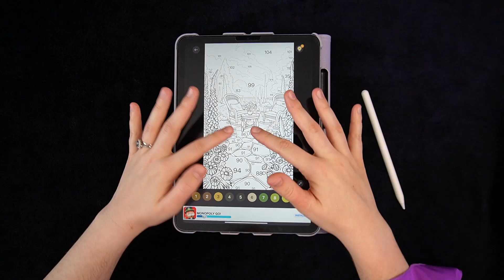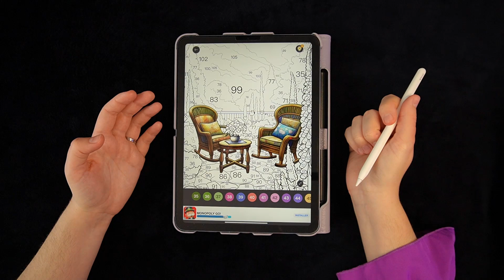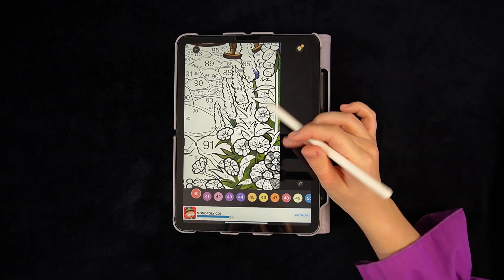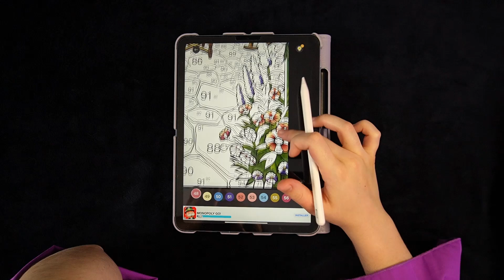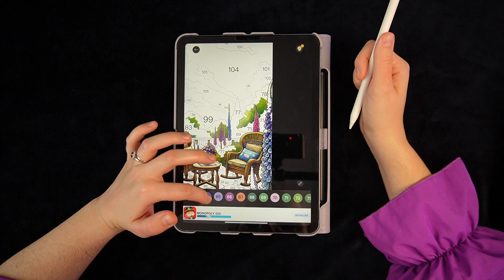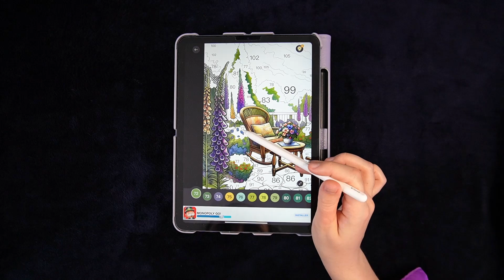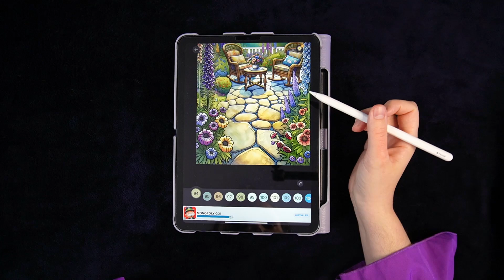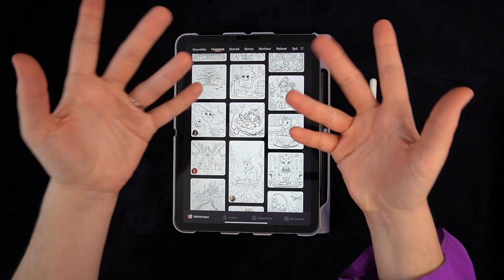ASMR "Paint by Number" on my iPad with Rain/Thunder sounds in the background | NO TALKING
Hello beautiful flowers and welcome to my ASMR channel! 🪷

This is not a sponsored video for the app I'm using, but I really enjoy coloring on my iPad sometimes!

I hope you'll enjoy this video, take care and have a wonderful time!😻